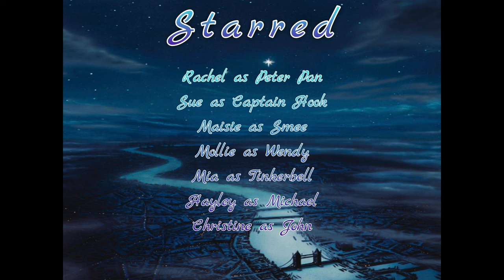Cherry Pips Peter Pan Production